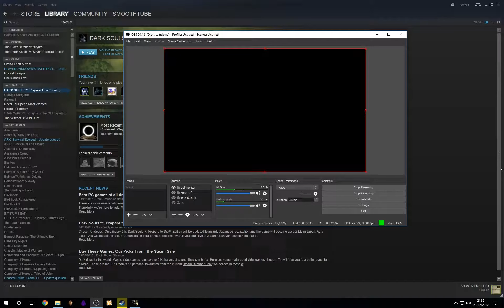Dark Souls - Episode 12 - The Hellkite Drake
My name is Smoothtube and this is an episodic rundown of a Dark Souls stream I did on Twitch.tv